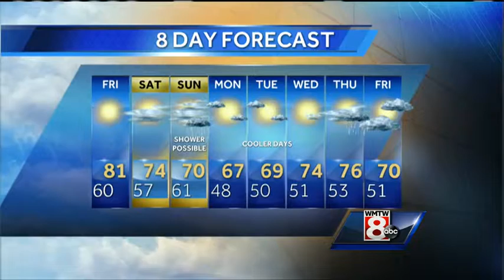Roger’s Thursday evening forecast